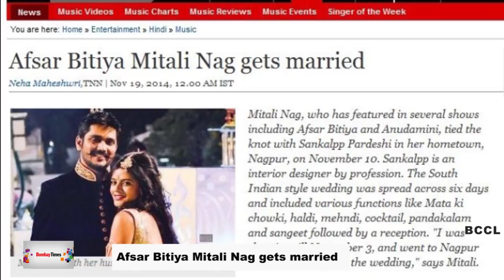Afsar Bitiya Mitali Nag gets married